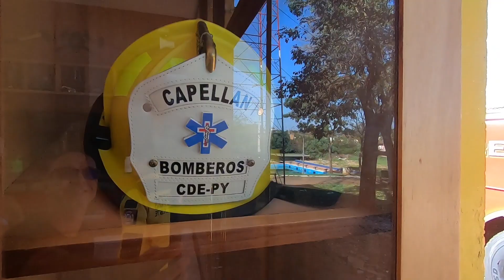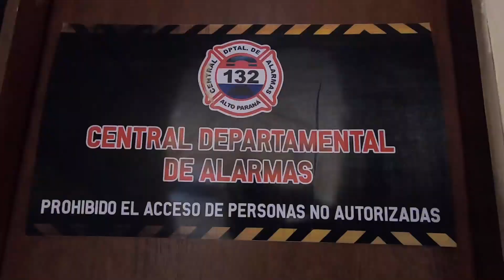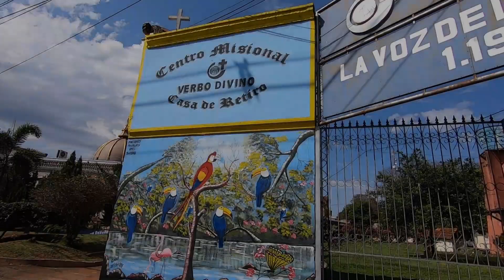Amérique du Sud en camping-car #14 - Paraguay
Découvrez les images du Paraguay, petit tour de 3 semaines.
Salut
Nous c'est Pierrette et Jérôme nous sommes nomades et nous sommes parti pour un tour du monde en plusieurs étapes.
Depuis le 26 avril 2022 nous avons commencé un road trip d'environ 18 mois sur les routes d'Amérique du sud. Nous allons vous faire partager nos aventures sur les routes...
Nos vidéos représentent ce qu’on vit en direct, sans deuxième prise, sans retouche, afin de vous faire vivre nos découvertes tel qu’on les voit…
Etant très mélomanes il y beaucoup de musiques.

Si vous souhaitez nous soutenir c’est simple : PARTAGEZ UN MAX !!